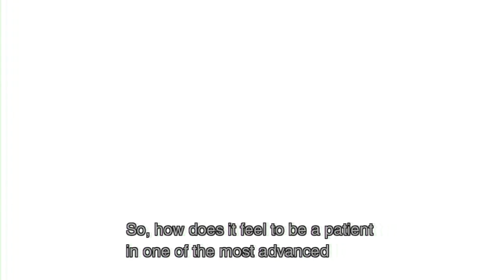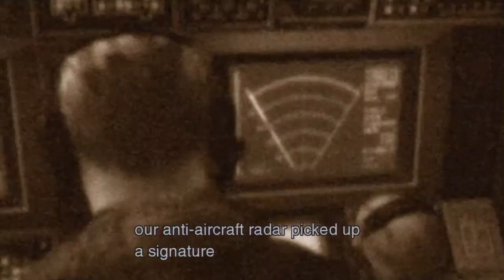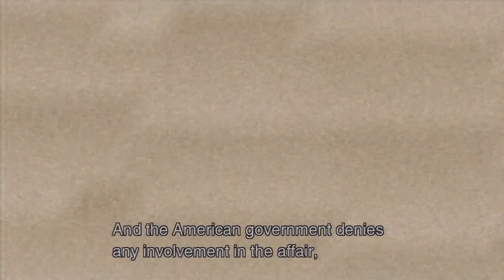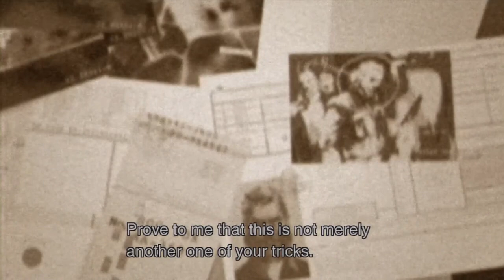Metal Gear Solid 3: Snake Eater HD - Part 7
for gaming news, reviews, previews, cheats and many more!